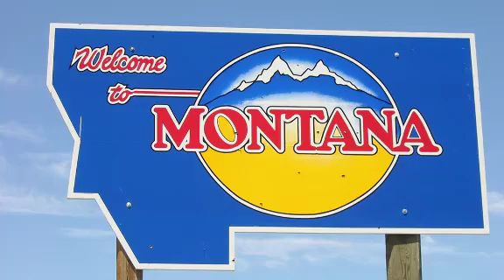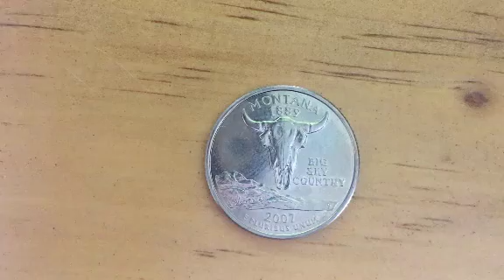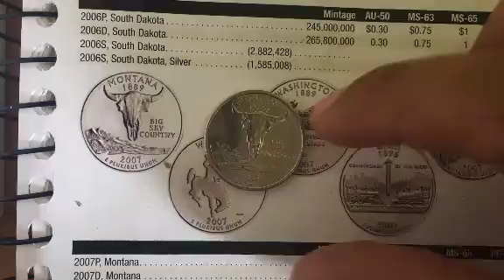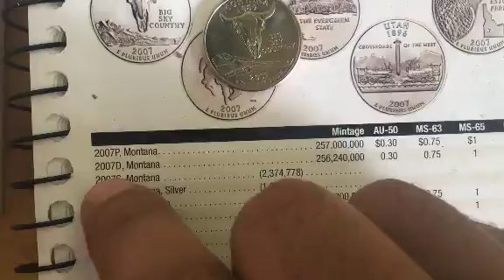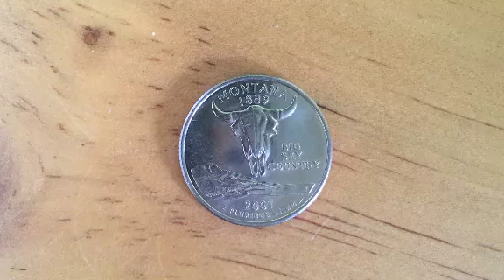🔷Cuanto Vale la Moneda Valiosa De Montana 🐃 (El Ultimo Mejor Lugar)🤑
🔷Aquí 👆 el video moneda de Montana, el cual es un estado de los Estados Unidos situado en las regiones del Pacífico Noroeste y en las Grandes Llanuras. El tercio centro-oeste es recorrido por montañas (aproximadamente 77 nombradas) de la cadena montañosa de las Rocosas; así se explica su nombre, derivado de la palabra española "montaña". Su capital es Helena y es bien conocido bajo el El apodo del estado es el "Estado de tesoro" (Treasure State). Otros apodos son "Tierra de montañas brillantes" (Land of Shining Mountains), "País del Gran Cielo" (Big Sky Country) y el lema "El último mejor lugar" (the last best place). el dia de hoy vamos hablar acerca de su valor y de su hermosa imagen que aparece en su moneda de cuarto de dolar.

MAS VÍDEOS AQUÍ
🔷 Monedas Americanas Valiosas💚